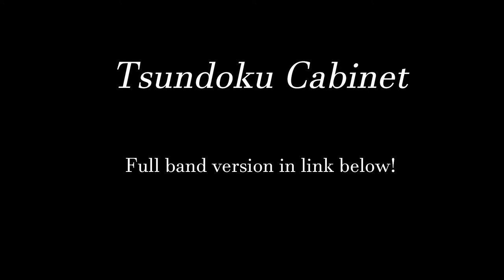"Tsundoku Cabinet" // Ambient Looping w/ Saxophone (in stereo)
Hi, I am glad to be back after a two week hiatus. This is actually an original composition of mine which you can find as part of the album I released back in July. The album name is called "In All Meridians" and features 9 original compositions with a 10-piece mini orchestra. I hope you consider checking it out.

Signal Chain:
Mark VI Saxophone - Signal Blender - Rainbow Machine - Tensor - Microcosm - Polymoon

0:00 Composition
3:19 Outro